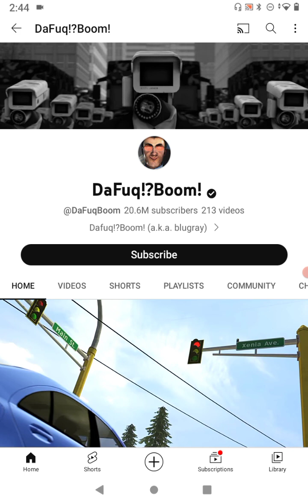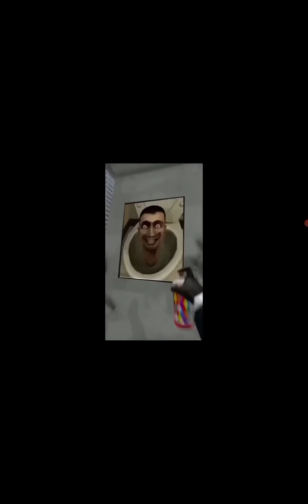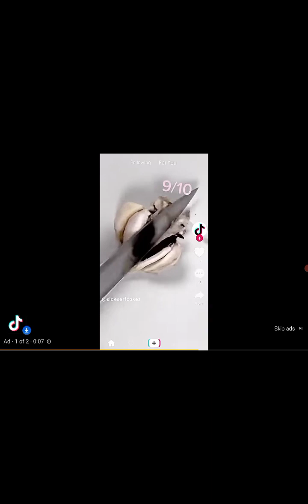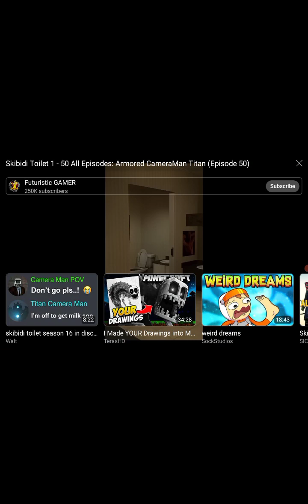I react to every skibidi toilet episode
skibidi bom bom bom bom yes yes skibidi du du ye ye!